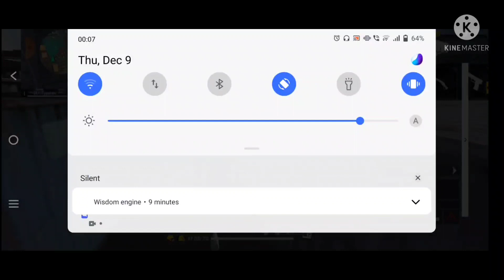1V1 AGAIN | DL Typhoon VS BroStar YT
Hello Everyone This Is DL Infinyx
I Know That I Am Uploading After A Very Long Time But I've Learned Editing Now So I Hope This Video Will Be Better Than The Previous Ones